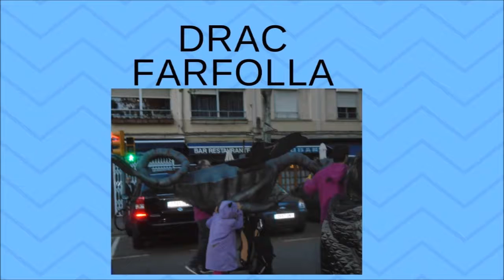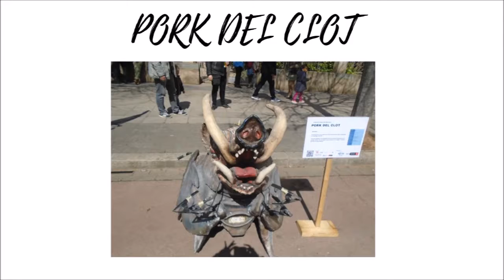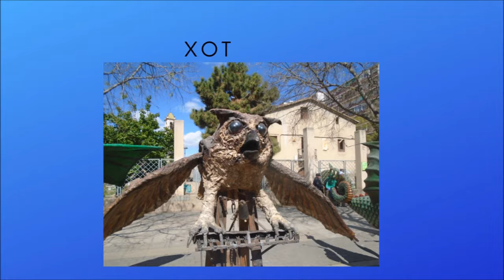Bestiario de fiestas populares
Aquí  os  traigo  un nuevo  video  de fiestas .  Hoy  podréis  ver  un  desfile  de  las bestias  que  se utilizan  en  las  fiestas mas populares de  diferentes  ciudades  y  pueblos  .  Besos  nos vemos  el lunes  que  paséis todos  un buen  fin  de semana